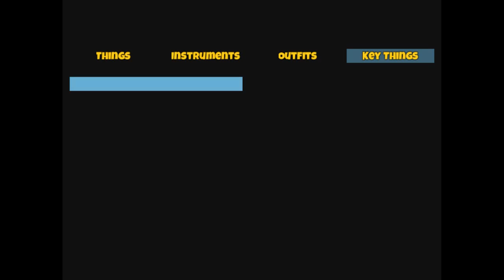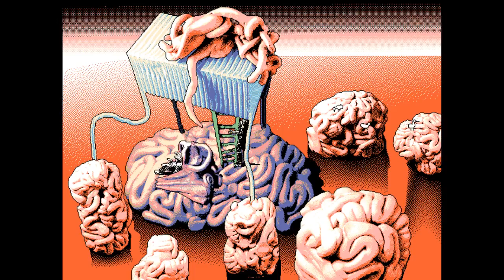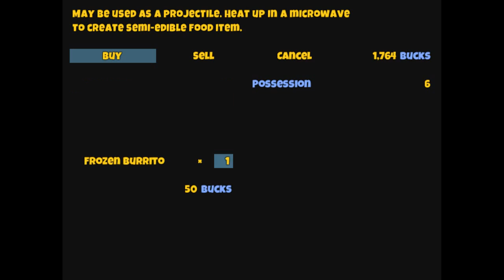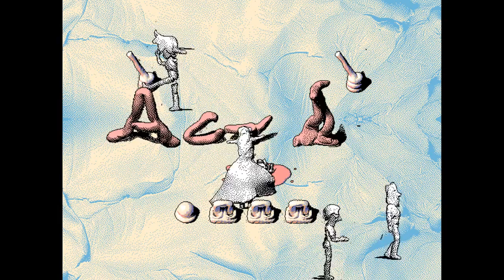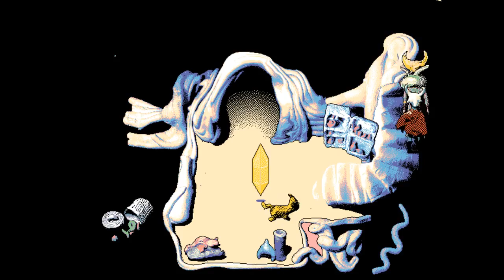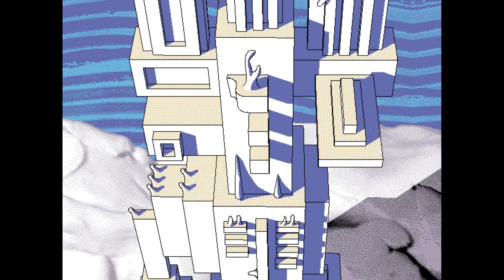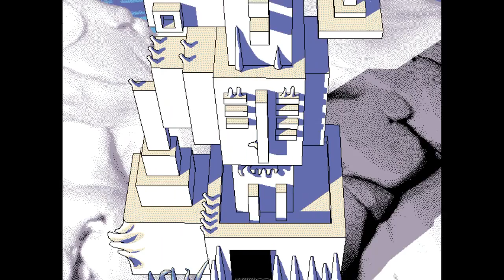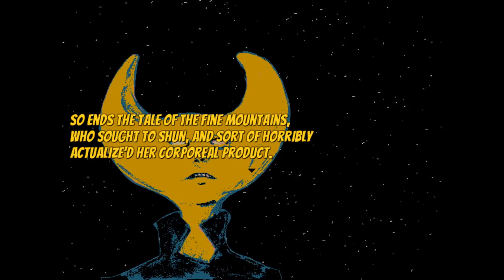Fascinating, Surreal Claymated RPG! | Let's Play Hylics | Full Playthrough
A surreal/absurdist sort of RPG deal. I play the whole game! Minus some possible extras I suppose (didn't find all three foods?)

👋 Hi I'm SirTapTap! 🖖

🔗 Links 🌐

🕒Timestamps🕙
Hylics 0:00
Getting Dedusmuln 33:23
Somsnosa has joined your crew 1:05:56
Airship! 1:43:17
Gibby Final Boss Fight 2:11:54
Hylics Ending 2:24:36